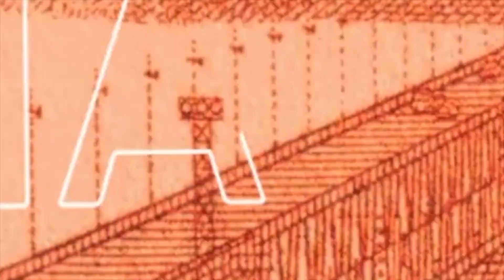В столице ЕАО прошел региональный этап Всероссийской робототехнической олимпиады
ВРО – это Всероссийская робототехническая олимпиада, которая ежегодно проводится для детей от 6 до 19 лет. На этих соревнованиях участники демонстрируют свои навыки и умения в создании, программировании и управлении роботами.